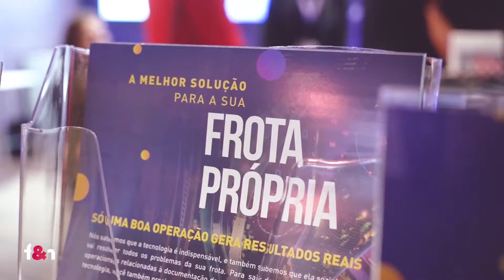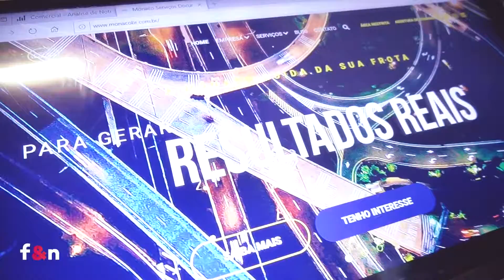Mônaco Frotas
A Mônaco usa tecnologia aliada a uma operação eficaz com o propósito de ajudar o gestor da frota a tomar decisões gerenciais, se concentrar na sua equipe e entregar resultados reais para suas empresas.